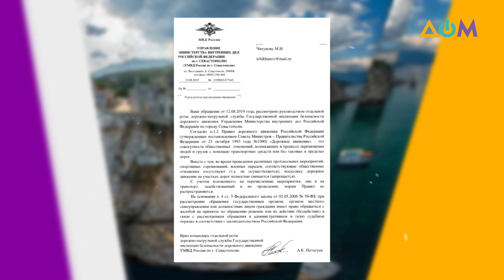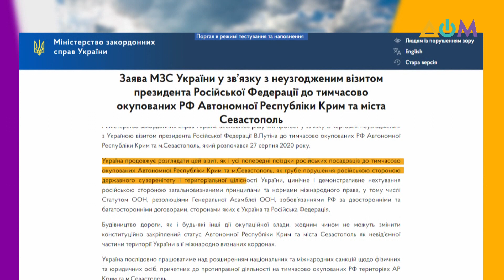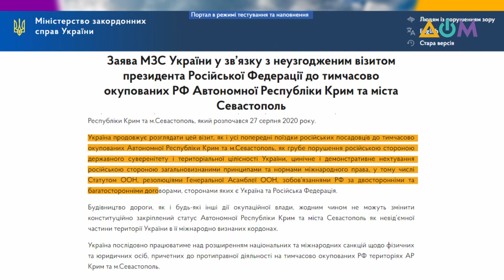Открытие трассы "Таврида" в Крыму | А как там дома?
Президент соседней России лично запустил движение по новой крымской трассе "Таврида". Путин проехал несколько километров на автомобиле "Аурус" – российском аналоге английского "Роллс-Ройса" – стоимостью 18 миллионов рублей. Вот только российскому президенту во время поездки точно не сказали, что "Тавриду" ещё до открытия прозвали "трассой смерти". Она уже забрала жизни полусотни человек, и некоторые её участки в буквальном смысле построены на костях.
Больше информации смотрите в блоге журналистки из Крыма Милены Амеди.